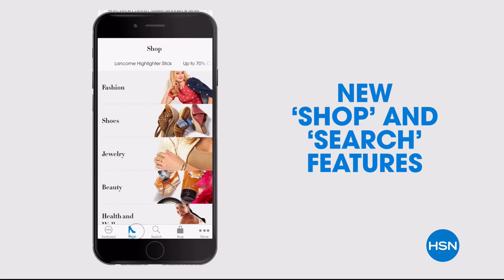HSN | Laundry Room Solutions 04.28.2018 - 08 PM